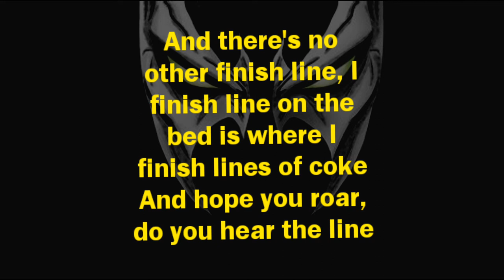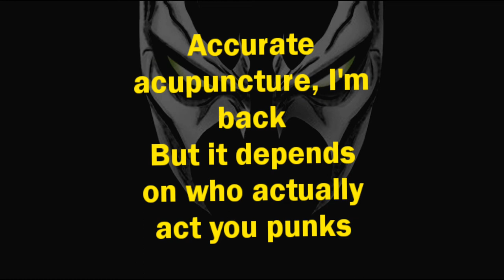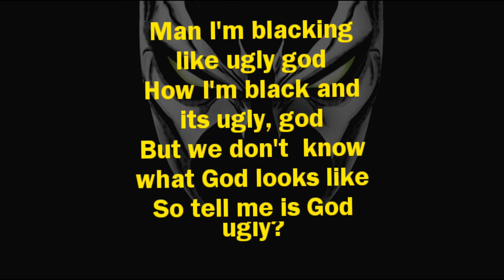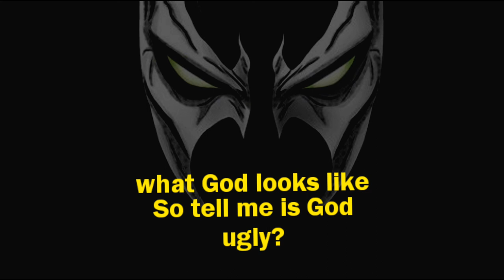Daylyt - Sweatshirt (Lyrics) HQ* EXPLICIT*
ARTIST: Daylyt
SONG: Sweatshirt